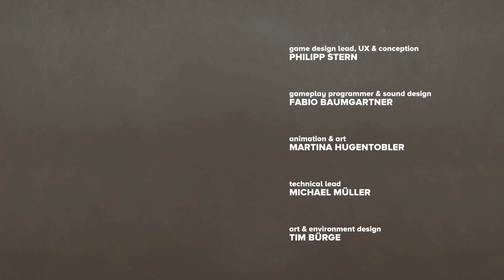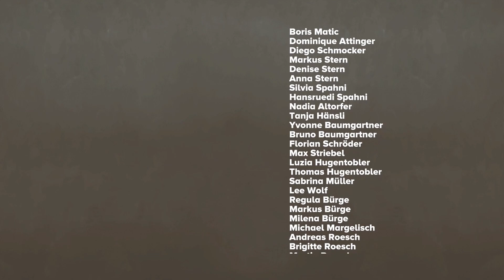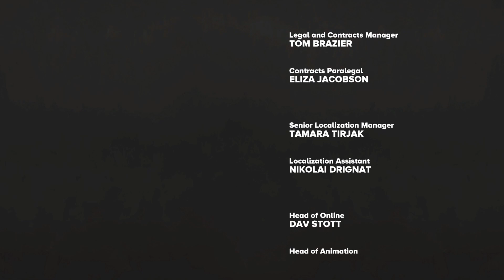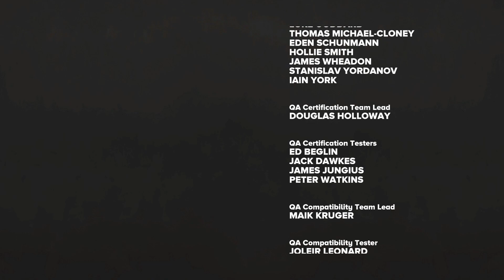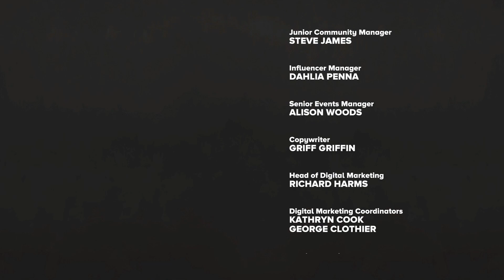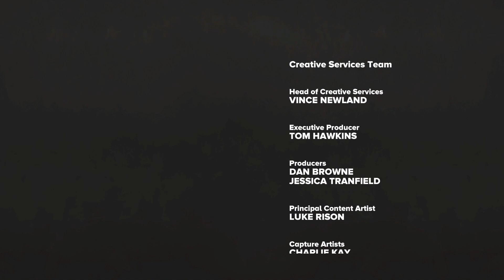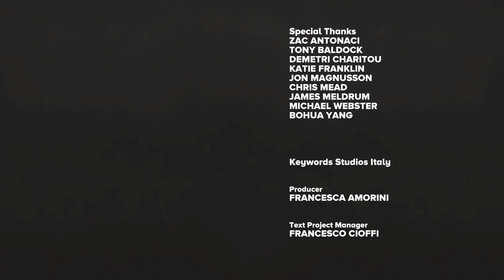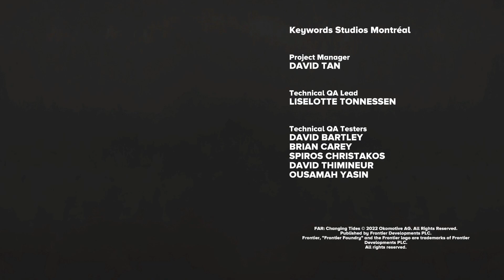Far - Changing Tides - Let's Play 09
An atmospheric vehicle adventure that follows the emotional journey of a boy and his ship as he embarks on a voyage to find a new home. Sail stormy waters, dive unknown depths, and explore forgotten ruins in a beautifully realized, flooded world. Expanding on the desolate setting seen in FAR: Lone Sails, Changing Tides swaps sun scorched, dusty plains for stormy skies and high seas. With new environments, puzzles and ship mechanics, the world of FAR: Changing Tides brings an exciting experience to fans of this beloved series and new players alike with a bigger, deeper challenge.